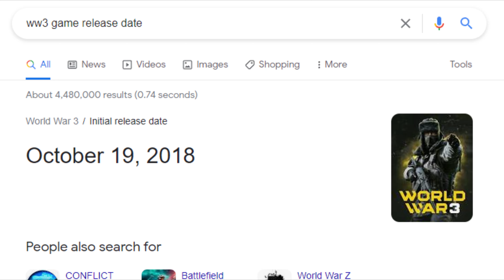"It's too late now"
The real reason games like Cyberpunk 2077, Battlefield 2042, No Man's Sky and Fallout 76 had failed launches.

krucialfpswastaken

krucialFPS

MSI GTX 1070 AERO

MSI B350 Tomahawk Motherboard

PNY CS900 500GB 3D NAND 2.5" SATA III SSD

Logitech G Pro Wireless Mouse

CORSAIR K55 Wired Gaming Membrane Keyboard